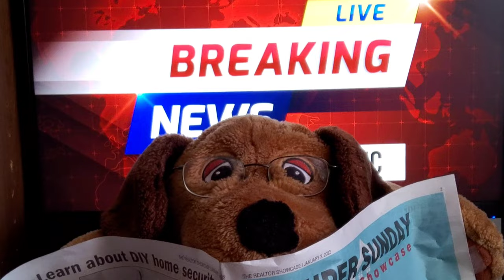(4K) Yamaguchi Revoltech New 52 Superman No.027 Breaking Barking Channel Ep.2